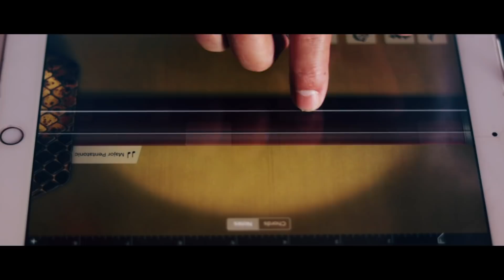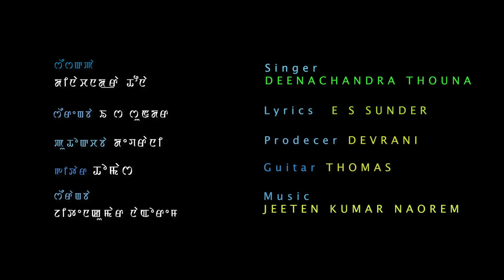Epa Officergi Machani || Deenachandra || Official Video Song Release 2021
DOWNTOWN FILM MANIPUR PRODUCTION
THOUNA PRESENTS
PRODUCER SHARATCHANDRA THOUNA

"IPa Officergi Machani"

Vocal : Deenachandra Thouna

Lyrics : E. S Sunder

Guitar : Thomas

Producer : Devrani